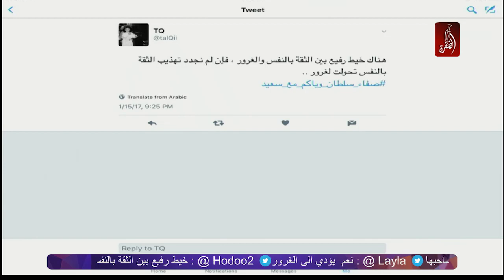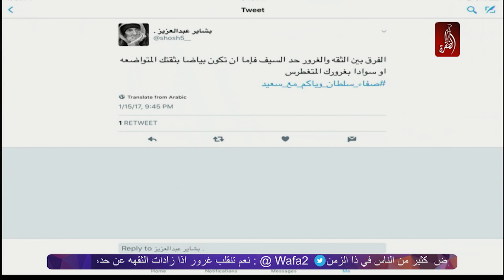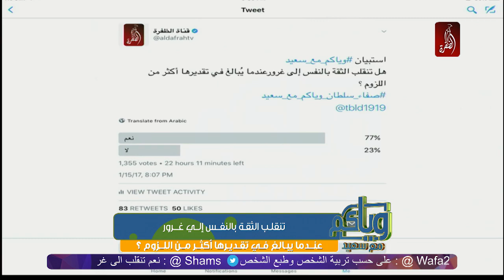وياكم مع سعيد الحلقة 18 | صفاء سلطان